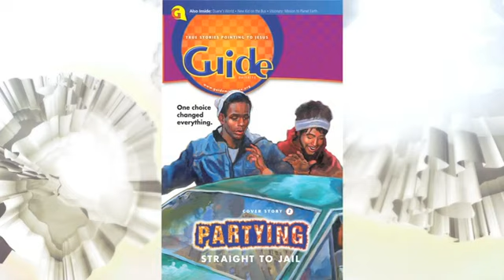The Start of Guide Magazine